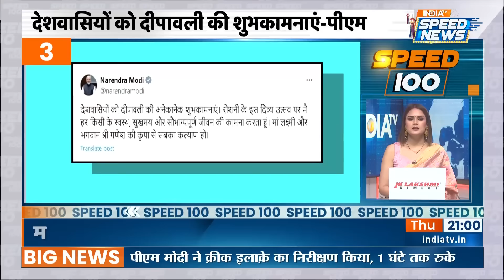Diwali Celebration 2024 Update | Chandigarh Diwali Decoration | PM Modi Speech | PM Modi On LAC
Diwali Celebration 2024 Update: देश भर में 31 अक्तूबर यानी आज के दिन दीपावली का त्योहार मनाया जा रहा है। ये त्योहार खुशियों, उत्साह और रोशनी का दिन है। इस दिन लोग अपने परिवार के साथ मिलकर मां लक्ष्मी की पूजा करते हैं

Diwali Celebration 2024 Update: The festival of Diwali is being celebrated across the country on 31st April i.e. today. This festival is a day of happiness, enthusiasm and light. On this day people worship Goddess Lakshmi along with their families.